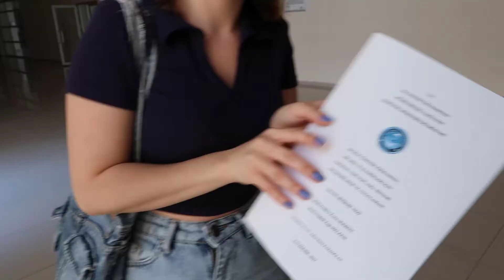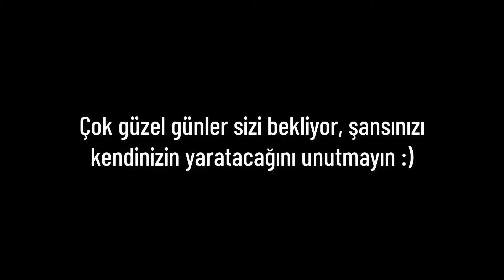BALIKESİR ÜNİVERSİTESİ KAMPÜS TURU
Merhabalar bu videoda sizleri Balıkesir Üniversitesi Çağış Kampüsünde gezdirdim. Balıkesir Üniversitesini kazanan herkese başarılar diliyorum. Balıkesir vloglarımı izleyerek şehir ve üniversite hakkında daha çok bilgi edinebilirsiniz.